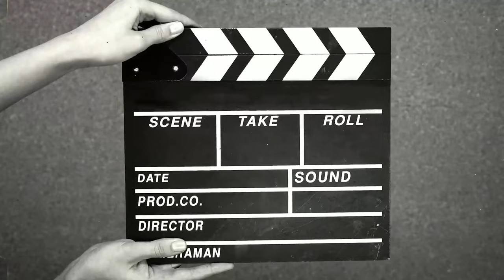FINAL FIGHT WITH CHARLES BHAIYA - Choo Choo Charles Part 3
About : Vidhan Gaming  is a YouTube Channel, where you will find gaming videos in Hindi, we play survival, fps, horror, open world , challanging .I hope this video was Useful and you liked it, if you did press the thumbs up button.